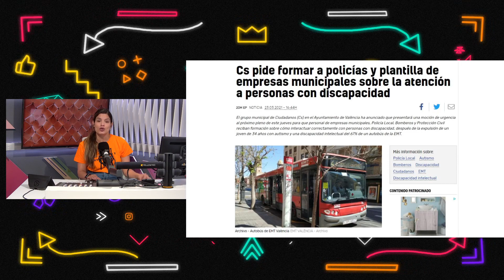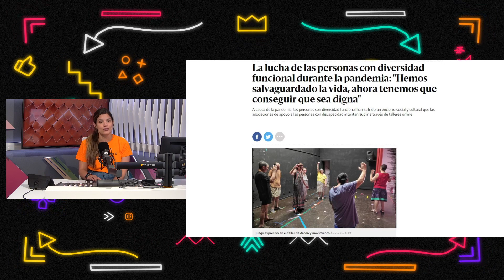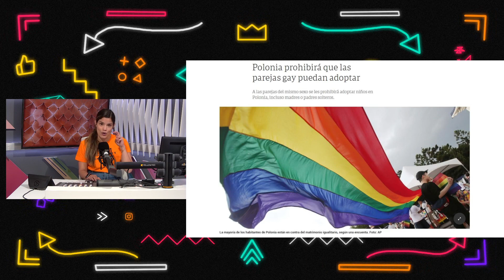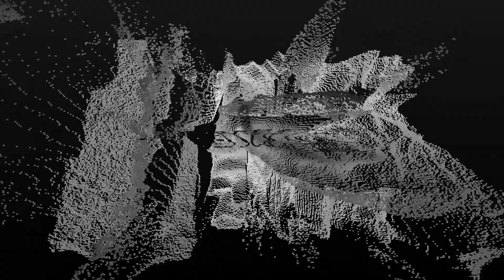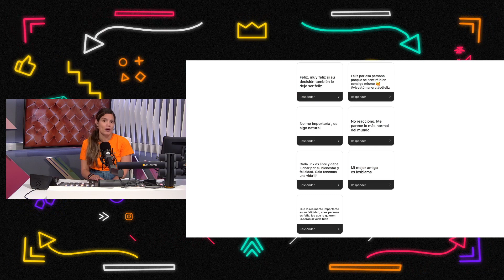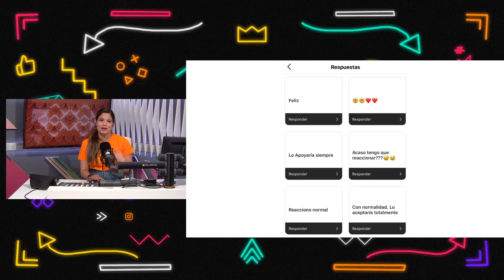Let´s Go - Post 22: Diversidad e Integración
Un nuevo programa dedicado a la diversidad e integración, un programazo que nos movió la fibra y que sin duda nos llegó al corazón.

Colaboradores:

Juventud Canarias
Juventud La Laguna